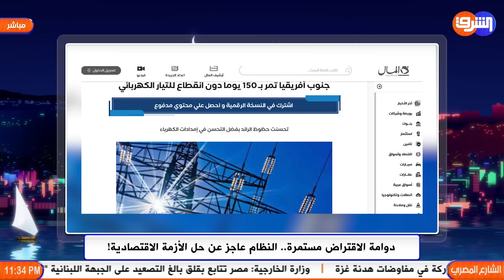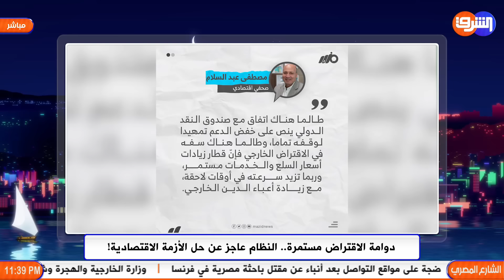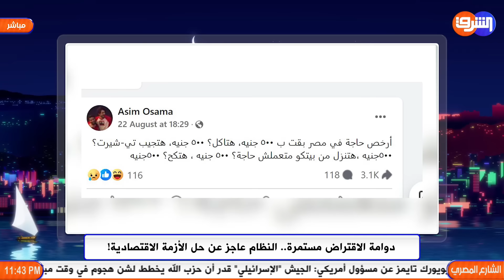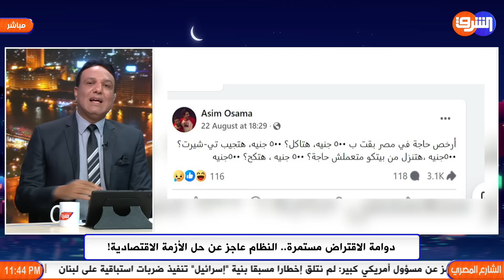الإقتصاد يكمل مسيرة الفشل وجيوب المصريين هى الحل المفضل للحكومة المصرية !!